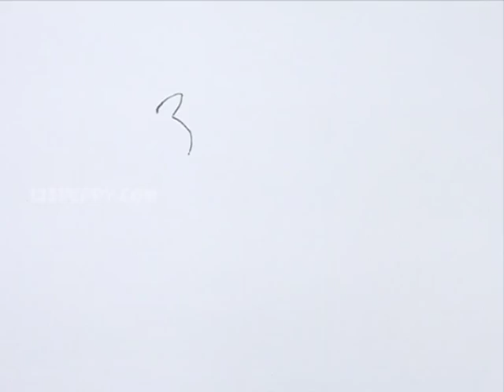How to Draw Chip and Dale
Let us Learn How to Draw Chip and Dale
For Step by Step Guide for How to Draw Chip and Dale